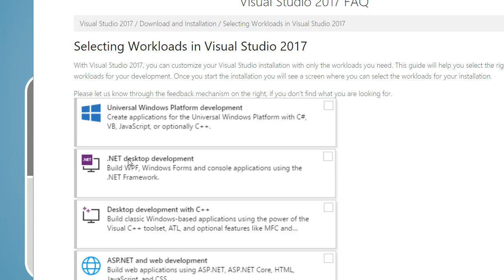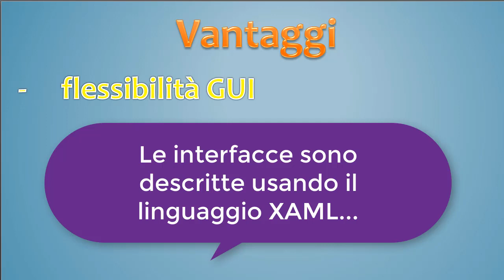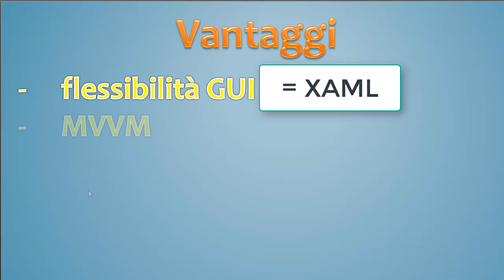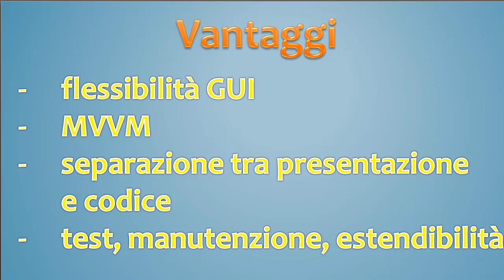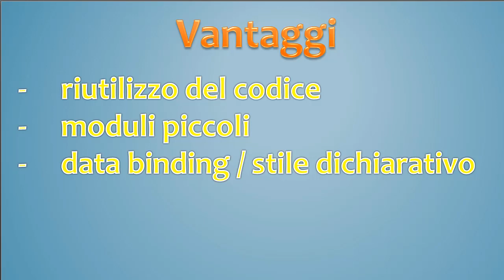WPF & MVVM in C# ITA - 01: introduzione alla playlist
- Da Winform a Windows Presentation Foundation (e perchè `frenare` con UWP
- Prerequisiti per seguire la playlist e strumenti di sviluppo
- I vantaggi del pattern MVVM
- Cenni a XAML e vantaggi
- Cenni ad data binding